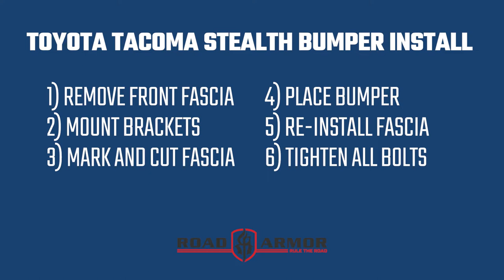Road Armor Stealth Series-Toyota Tacoma Front Bumper Install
Learn the steps for installing a Road Armor Stealth Series front bumper on your Toyota Tacoma.

ABOUT US
The American made bumper built on quality, protection, and style

Road Armor has been the originator in smooth steel bumpers since 2000. Not all replacement bumpers are created equal and we encourage you to experience the difference - The Road Armor Difference. There’s no substitute for a Road Armor bumper - 100% made in the USA and Texas strong, and all products are backed by our lifetime guarantee.
We pride ourselves on building bumpers to the highest quality, style, and protection that are suited to various lifestyles and interests. Road Armor’s meticulous attention to detail, advanced manufacturing technology, and the highest-grade steel provide a technically superior product using the highest quality materials. Our mission is to produce products that are irreplaceable pieces of equipment that protect what matters most – inside and outside of your vehicle.

GIVING BACK

We proudly support, hire, and mentor first responders and veterans of every cast. By purchasing Road Armor products you’re not only buying a product focused on style and protection but also helping to support truly life-changing organizations such as the American Valor Foundation. We're passionate about giving back to our first responder and veteran communities and do so through charitable donations, event integration, and giveaways on behalf of the organization.

SOCIAL MEDIA

PRODUCT SERIES